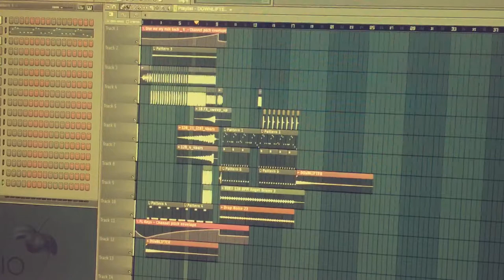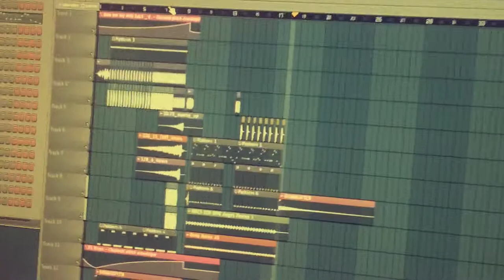14 November 2015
Give me my milk (Viktor hugi remix)